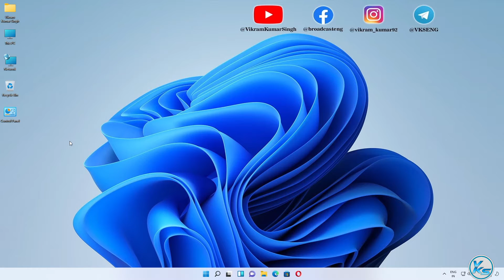✅ How To Download Roblox On PC & Laptop (Full Guide) | Install Roblox on Windows 11 PC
In This Tutorial, I will be Showing You ✅ How to Download Roblox on PC & Laptop (Full Guide) | Install Roblox on Windows 11 PC | How To Download And Install ROBLOX On Windows 11 | Windows 11 Me ROBLOX Kaise Install Kare (2023) | विंडोज 11 पर ROBLOX कैसे डाउनलोड और इंस्टॉल करें? (2023).

Useless Tags :
How To Download And Install ROBLOX On Windows 11
Windows 11 Me ROBLOX Kaise Install Kare
ROBLOX pc
Roblox pc setup
Roblox pc download windows 11
Roblox pc guide
Roblox pc gamer